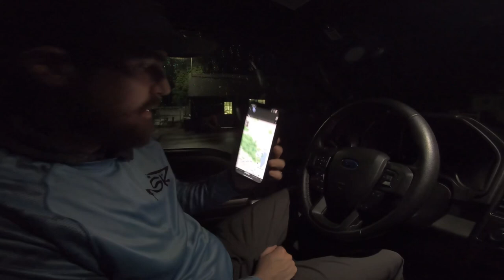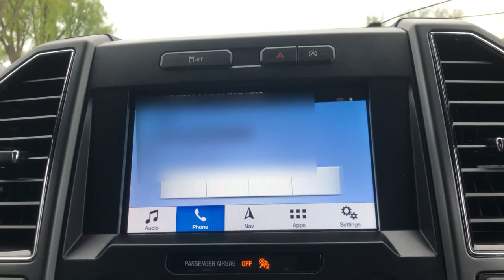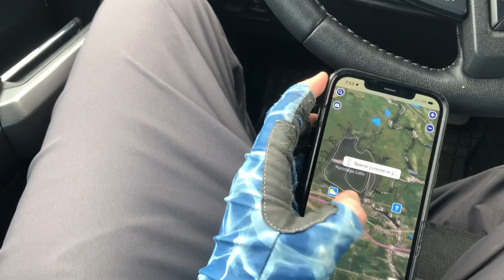Did This Really Happen!?! Kayak Bass Fishing the Wolf River in Wisconsin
Unlock the secrets to navigating and fishing a river with strong current during the white bass spawn! Join me as I breakdown a kayak fishing tournament on the Wolf River near New London, Wisconsin.  Discover the challenges faced, techniques, and strategies that will help you compete in a fiercely competitive bass fishing tournament. Whether you're an experienced angler or a beginner, this in-depth guide provides valuable insights and practical tips to elevate your fishing game during the pre-spawn period on any strong current river system.

Opening Audio a snippet from @factsoffishing Podcast. Go listen NOW!

📒 Show Notes  📒
1️⃣ Products mentioned in this video.
Xzone Lures Mini Swammer
Terminator Spinnerbait
Xzone Lures Mega Swammer
Berkley Fusion Swimbait Hooks

QUESTION — WHAT IS SOMETHING YOU WANT TO KNOW ABOUT KAYAK FISHING? Post in comments section of this video!

Take your kayak bass fishing to the next level!

Featuring a variety of how-to videos, product reviews, and expert advice, this channel is designed to help anglers of all experience levels become better at the sport. Whether you're a seasoned pro or a beginner, our content is tailored to meet your needs and help you improve your skills.

Main Camera
GoPro Hero 7
Camera Chest Mount
GoPro Suction Cup Mount

▬▬▬▬▬▬▬ Shop the Fishing/Kayak Stuff I Use! ▬▬▬▬▬▬▬▬▬
Life Jacket
Kayak Cart
Floating Landing Net
Livewell Bag
Yakima Roof Rack System:
Universal Towers
SKS Locks
NRS Tie Downs
if your vehicle has roof have rails

About Shaun Ridder:
Shaun Ridder is a proud husband and father of one son and two dogs. He grew up outdoors in northern Wisconsin an avid smallmouth bass angler. He's now a tournament kayak angler and digital media creator after spending nearly 20 years as a professional broadcaster & writer throughout the state of Wisconsin. His passion is to help teach and inspire others to take up outdoor hobbies.  Showing outdoor pursuits are accessible to everyone. That is what this channel is all about.  Encouragement through community and conservation.

Return2Wild with Shaun Ridder ps://